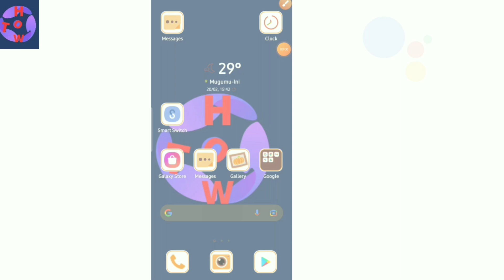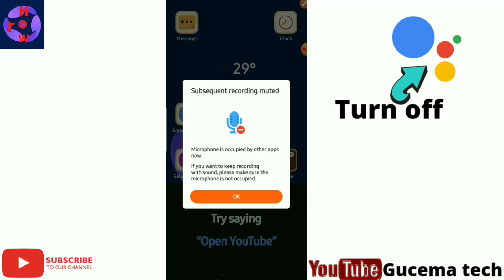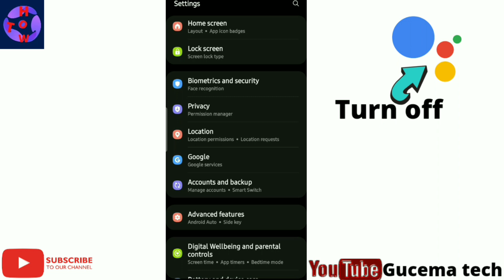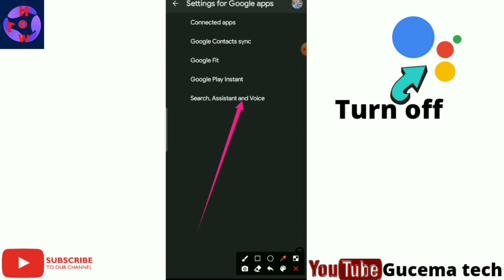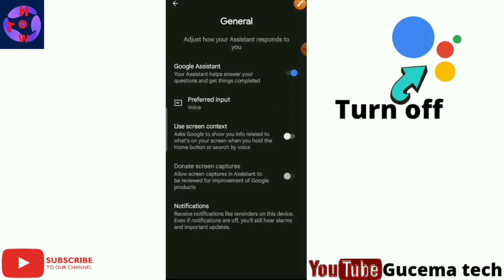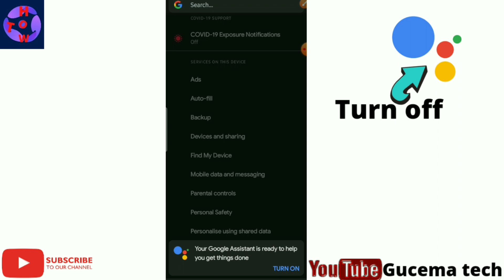How to Turn off Google Voice Assistant||Disable Google Assistant from Popping up on Android.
How to  turn off /disable Google assistant.//Google assistant  keeps popping up.

This  video will guide you on steps to follow to fully turning off Google assistant on your android device.
 Sometimes Google assistant keeps on popping up on your phone screen when busy using your gadget,and this Sometimes maybe irritational.

For you to stop it you need to perform this simple task of disabling it on Google services on your device settings.

how to stop google assistant while using earphones,
how to stop google assistant headphones
how to stop google assistant from popping up on my samsung phone

Our other videos on phone settings

Best tutorials with videos solving (how to...)questions.

Here's  the playlist of collection of all my  videos.Feel free to watch your favourite

⚡My background music North oakland extasy-squaddaB

For any inquiries remember to hit my inbox

Name of the channel.
Gucema tech